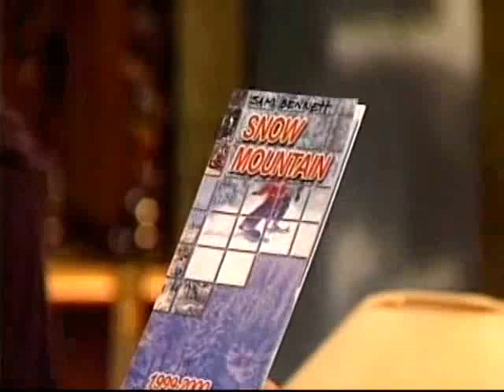37 Woman with a fake fur coat in PASSIONS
The delicious Kim Johnston Ulrich with a fur collar "Passions"